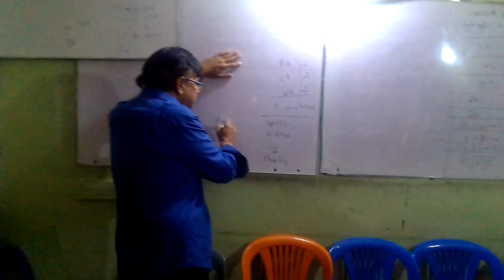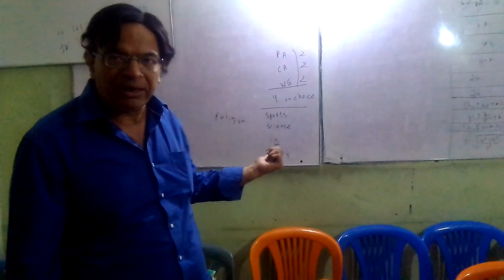Announcement of quiz competition on amin education